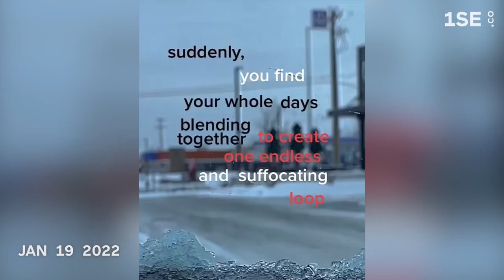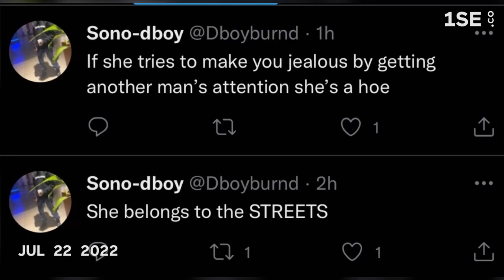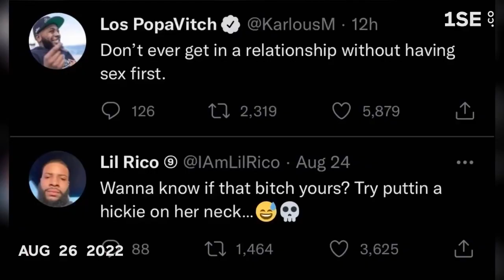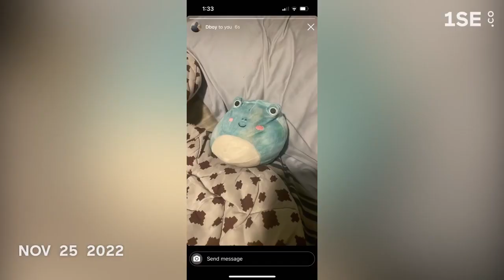2022 in review.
prob the worst year ever but hopefully this one will be better.